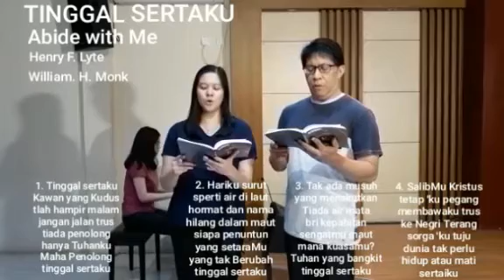KRI No. 254 "Tinggal Sertaku"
Kidung Reformed Injili
No. 254
"Tinggal Sertaku"

H. F. Lyte
William H. Monk

Do=Es 4/4

1. Tinggal sertaku, Kawan
     yang Kudus !
     T'lah hampir malam,
     jangan jalan t’rus !
     Tiada penolong, hanya
     Tuhanku,
     Maha Penolong tinggal
     sertaku.

2. Hariku surut, s'perti air di
    laut,
    Hormat dan nama, hilang
    dalam maut.
    Siapa penuntun yang
    setara-Mu ?
    Yang tak berubah tinggal
    sertaku.

3. Tak ada musuh, yang
    menakutkan,
    Tiada air mata, b'ri
    kepahitan.
    Sengatmu maut mana
    kuasamu ?
    Tuhan yang bangkit tinggal
    sertaku.

4. Salib-Mu Kristus tetap ‘ku
    pegang,
    Membawaku t’rus ke Neg’ri
    Terang.
    Surga ’kutuju dunia tak
    perlu,
    Hidup atau mati, sertaiku.

Penyanyi:
Pdt Amin Khouw dan Feby

Pianis:
Filia

20200620